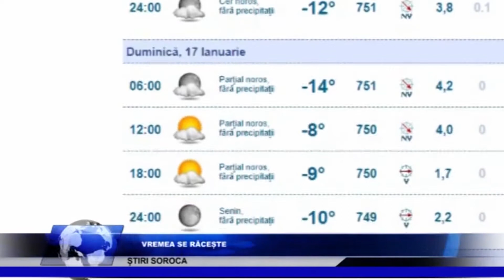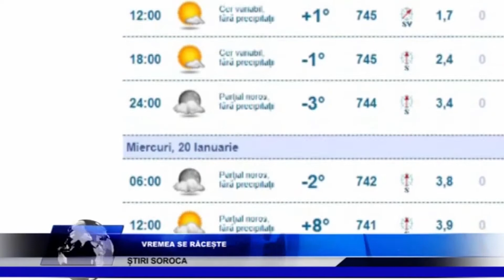Buletinul de știri DROCHIA-TV - 12.01.2020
1. Vremea se va răci accentuat în țară în următoarele zile, iar pentru zilele de miercuri și joi se prevăd ninsori.
2. Ansamblul de muzică populară “Răzeşii” din satul Vărzăreşti raionul Nisporeni impresionează publicul de mai bine de 20 de ani.
3. S-a stins din viață, Maestru în Artă – Alexei Revenco. Jurnalistul ar fi decedat în urma complicațiilor survenite din cauza infecției COVID-19.
4. Căușenenii vor trebui să se învețe a selecta gunoiul.